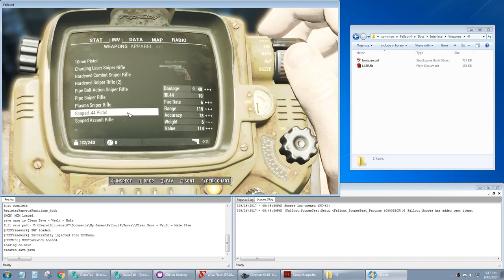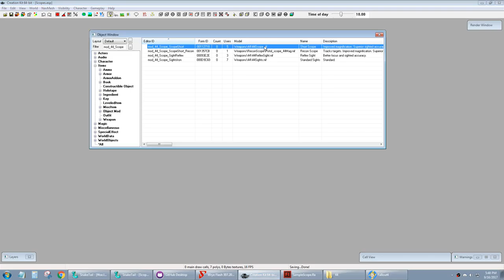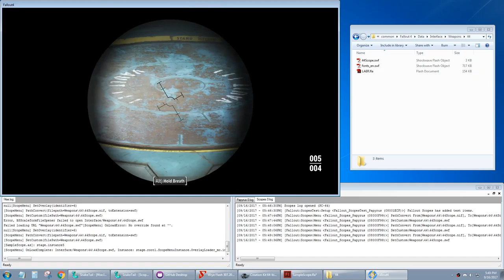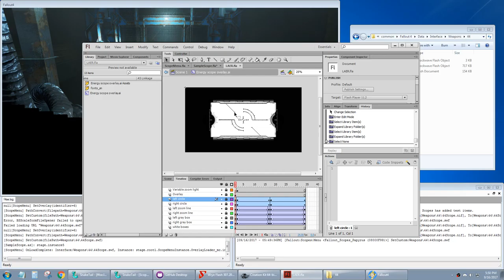Fallout 4 Scope and Optic Framework